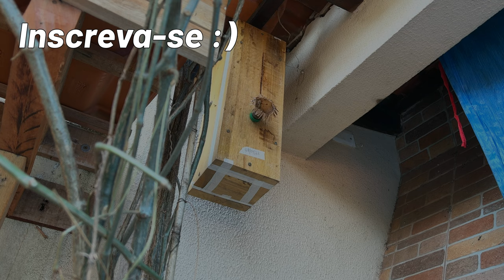Como transferir um Enxame de Abelhas Jataí para uma Caixa WF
Lembra quando um enxame de abelhas Jataí chegou em nossa casa? Bem, chegou o grande dia de realizar a transferência do ninho-isca para a caixa WF, um modelo racional projetado especificamente para abelhas Jataí. Na parte superior da caixa, está reservada para o ninho, enquanto na parte inferior para os futuros potes de mel.
Estou feliz em compartilhar com vocês o processo de transferência, que foi concluído com sucesso! Além disso, no final do vídeo, vamos mostrar a revisão do ninho, feita 40 dias após a transferência.
Se você tem dúvidas sobre como realizar transferências de abelhas sem ferrão, do ninho-isca para a caixa, este vídeo é perfeito para você. Não perca a oportunidade de aprender e se encantar com essas fascinantes abelhas Jataí.

Carlos Freitas
👇Como criar abelhas sem ferrão👇

Sou meliponicultor, crio em casa abelhas sem ferrão no meu meliponário urbano.
Vamos compartilhar várias dicas de manejos com as abelhas nativas sem ferrão, as rotinas de um meliponário e abordar diversos assuntos relacionados a meliponicultura (criação racional de abelhas nativas sem ferrão).
Se possui alguma dúvida sobre o assunto que foi abordado, deseja compartilhar sugestões de vídeos ou algum outro assunto relacionado a Meliponicultura, envie o seu comentário. 😉
TMJ 🤜🤛
Muito obrigado.